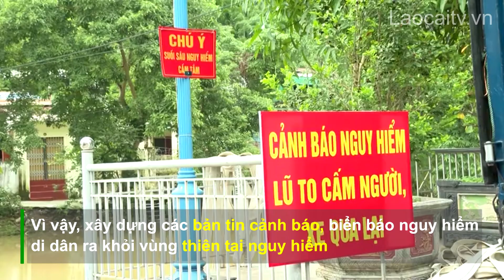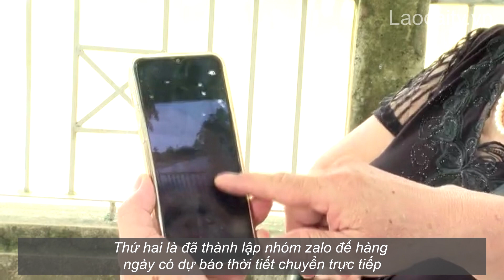Chủ động phòng chống thiên tai tại vùng cao thành phố Lào Cai. | THLC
Laocaitv.vn - Với phương châm phòng ngừa từ sớm, từ xa, giảm nhẹ rủi ro, thiệt hại do thiên tai, nhất là mưa lũ, nhiều giải pháp đang được các xã vùng cao của thành phố Lào Cai chủ động triển khai.
Đài Phát thanh - Truyền hình Lào Cai